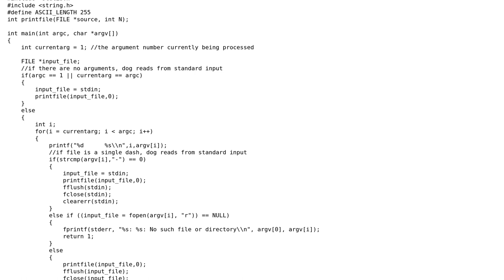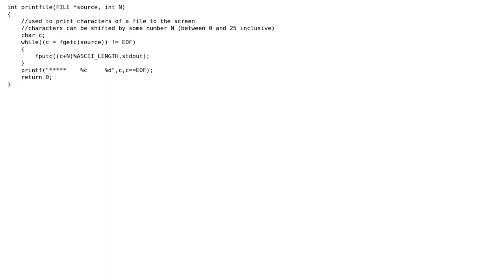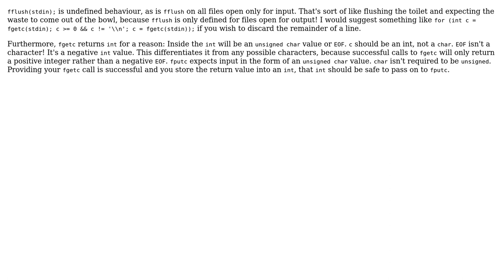Not reading from stdin properly (2 Solutions!!)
Not reading from stdin properly

With thanks & praise to God, and with thanks to the many people who have made this project possible! | Content (except music & images) licensed under CC BY-SA | Music | Images & others | With thanks to user NPE user nope user autistic and the Stack Exchange Network Trademarks are property of their respective owners. You are responsible for your own actions.